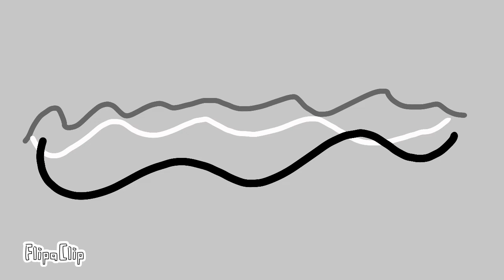Avocado Couple Cado Smoochies Summer Night's (2015)